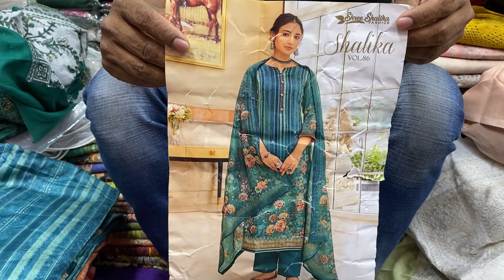Indian Shalika Vol-86 Cotton Dress Eid Collection 2022